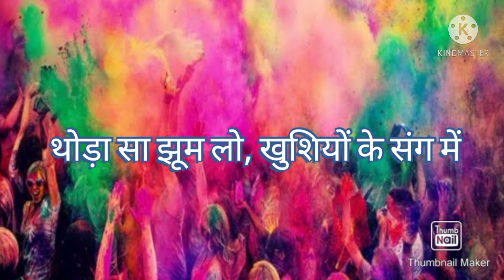हिन्दी कविता:- 'होली के रंग' || जी. पी अज्ञानी || Holi Ke Rang